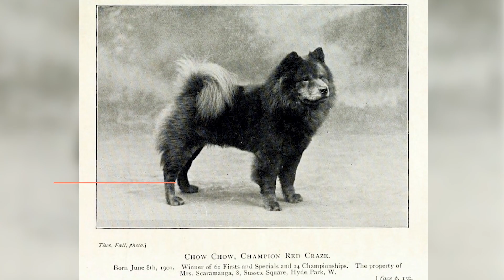Race de chien CHOW-CHOW - Caractéristiques, caractère et soins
Que savez-vous à propos de la race de chien CHOW-CHOW ?  🐶 Dans cette nouvelle vidéo de PlanèteAnimal nous vous parlerons de la race de chien Chow-Chow, une des races de chiens les plus populaires au monde, probablement grâce à sa langue de couleur bleue. On vous parlera de tous les détails de la race Chow-Chow : histoire, origine, caractéristiques, caractère, tempérament, soins, éducation et santé.  VIDÉO : pourquoi le chow-chow a-t-il la langue bleue ? - Race de chien chinois